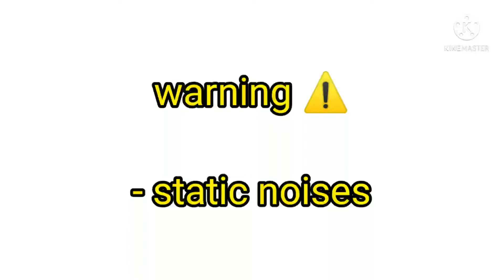You're just like him (NG au)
Elizabeth Afton: she/her
Ellen Afton: she/her
CC Afton: He/him

woah moss posts two times a day during a week day 😱 /hj